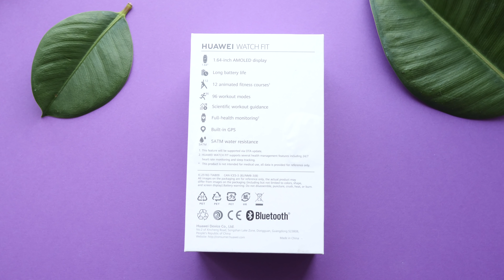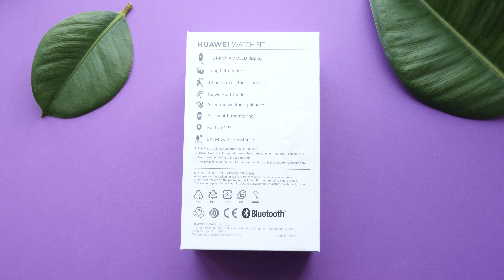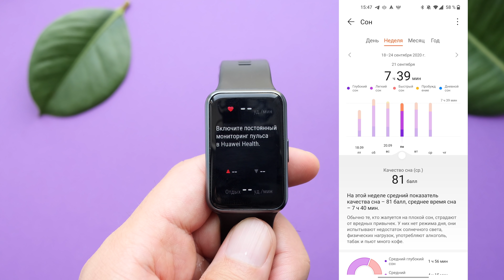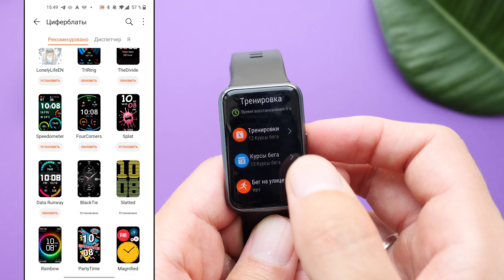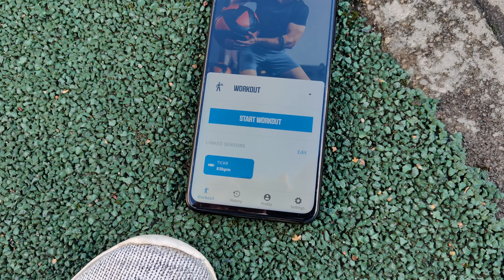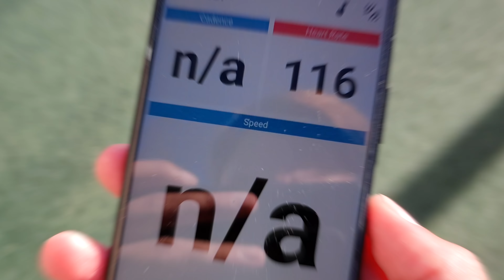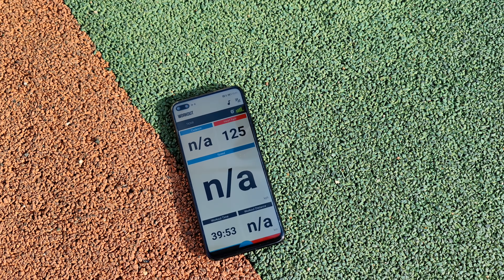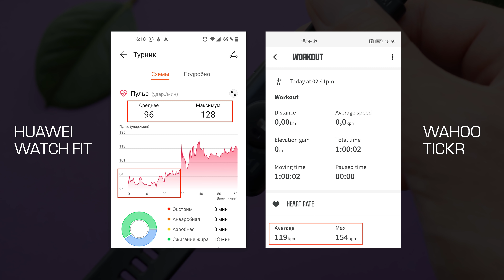Обзор Huawei Watch Fit: гибрид смарт-часов и фитнес-трекера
► Купить Huawei Watch Fit в МВидео со скидкой или Беру + кэшбэк